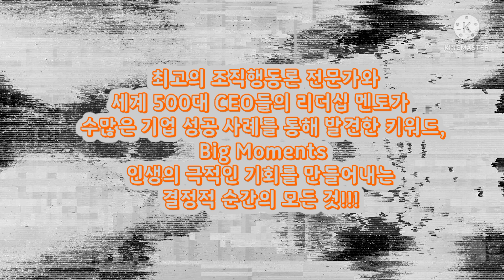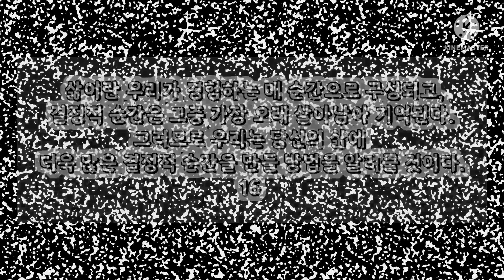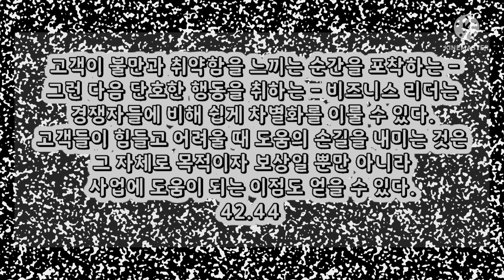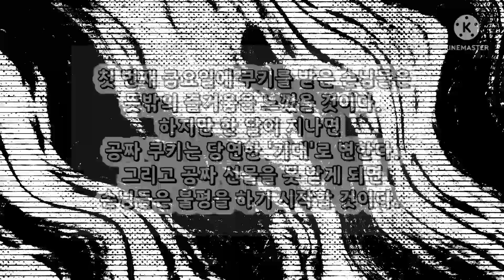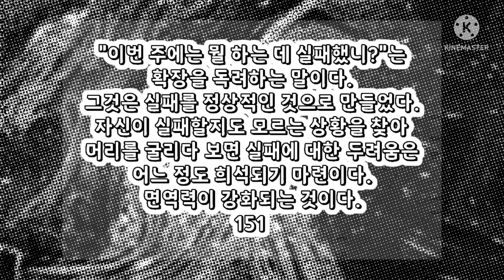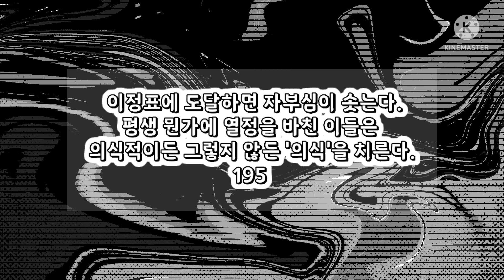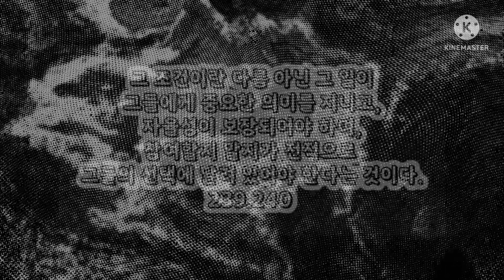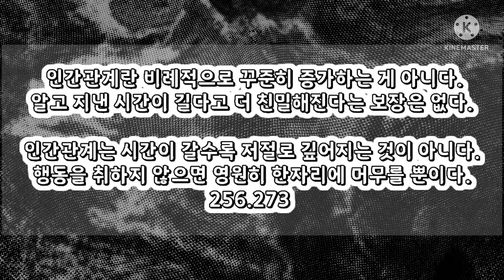No.218 순간의 힘⏳ - 칩 히스댄 히스 - 웅진지식하우스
인생을 바꿀 결정적 순간을
어떻게 만들어낼 것인가?

평범한 순간을 결정적 기회로 바꾸는
경험 설계의 기술!!!

최고의 조직행동론 전문가와
세계 500대 CEO들의 리더십 멘토가
수많은 기업 성공 사례를 통해 발견한 키워드,
Big Moments
인생의 극적인 기회를 만들어내는
결정적 순간의 모든 것!!!

모든 페이지마다 새로운 것을 배우는 책!
앤절라 더크워스, 「그릿」 저자

음원출처

sunset beach
sweet answer
As yet